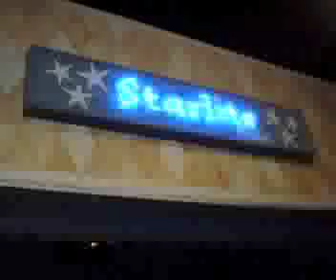Hippie Dance from Hillbilly Hellcats Rev it up with Taz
Words and Music- Charles I Hughes ASCAP
Pub- Chuck Hughes Music ASCAP

Hippie Dance    Chuck Hughes    ASCAP

Good evening everybody
Welcome to the show
If you're not here to rock
I guess you'll have to go
We don't wanna dally
We won't make you wait
Butbefore the rockin' starts
Let's get somethin' straight

Please don't do that hippie dance
When we're about to rock
You freak out all the cats
You'll send 'em into shock
You'll upset the band
While we're tryin' to sing
And freak out all those kittens
While they're tryin' to swing

If you haven't noticed
This ain't the Grateful Dead
Our hair is nice and short
No acid's in our head
And if you're gonna ask us
If we can play some Phish
You have to go to somewhere else to hear that gibberish.